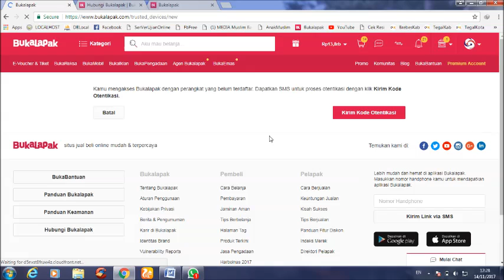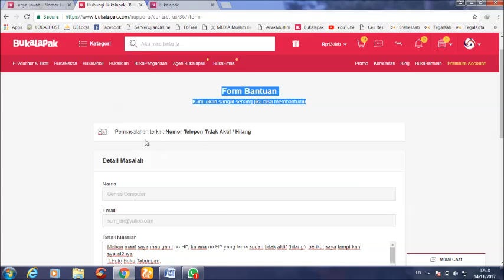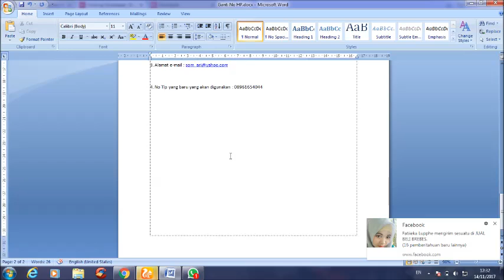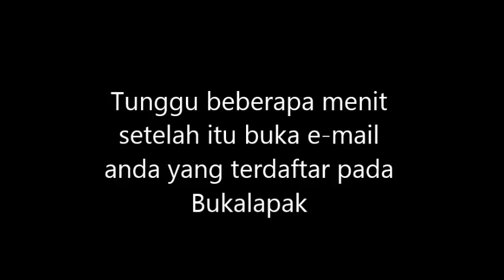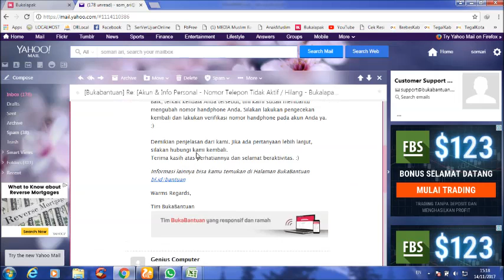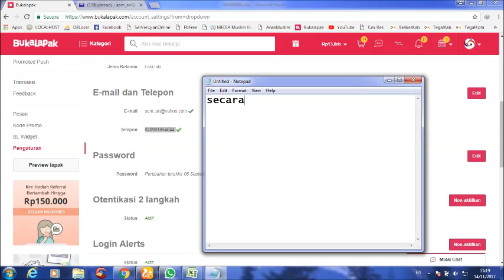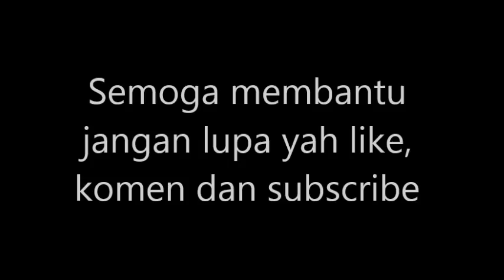Cara mengganti nomor hp yang hilang atau tidak aktif pada Bukalapak [Versi Baru] | toko online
Berikut adalah Cara mengganti nomor hp yang hilang atau tidak aktif pada Bukalapak.

Bagi teman-teman yang ingin menghubungi saya bisa kontak via HP/WA. Untuk no HP/WA sdh ada pada Video ini.
Terima kasih